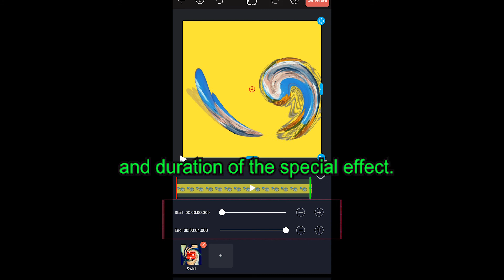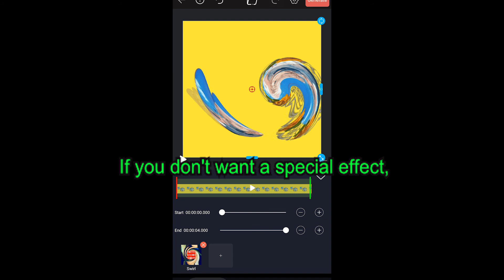VideoAE Making Tutorial Chapter 11 "Effect":：Special “Effects” Basic Usage Tutorial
视频豆豆制作教程第11章特效：特效的基础使用